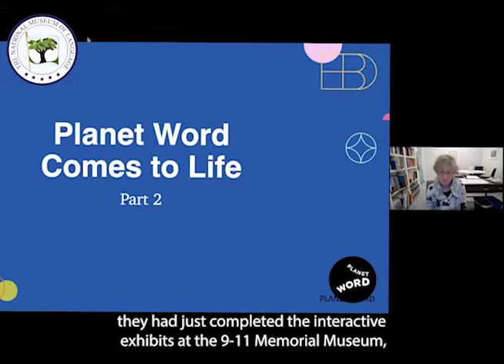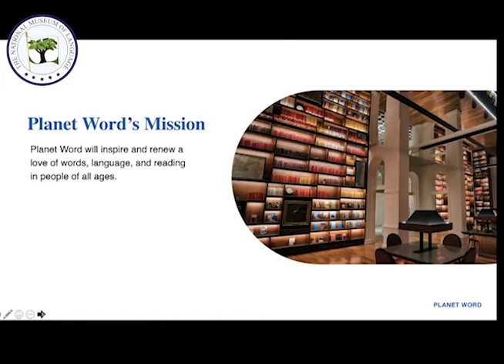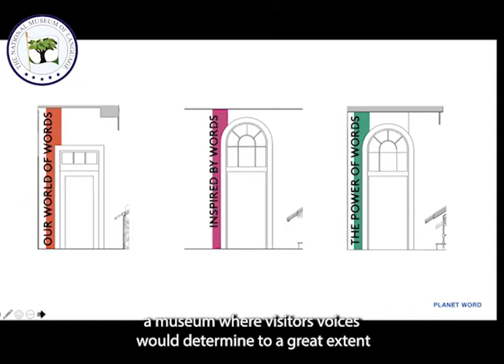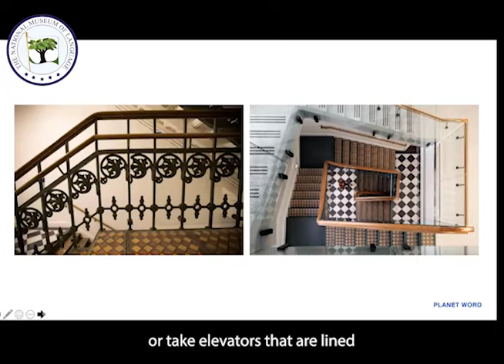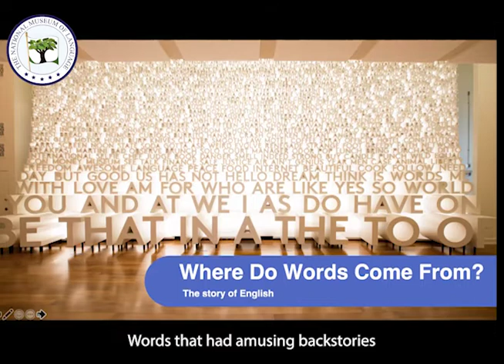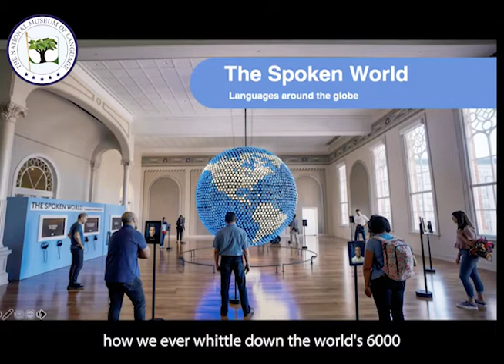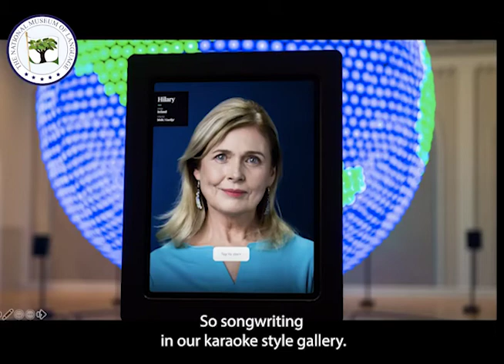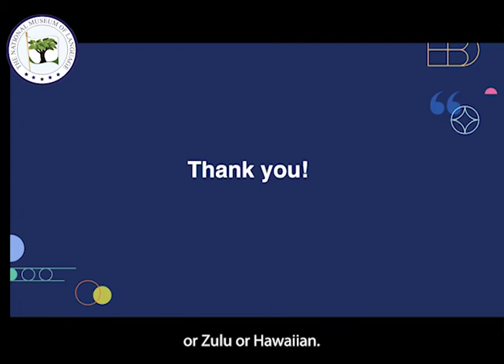Ann Friedman talks about Planet Word - Part Two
Ann Friedman, the founder of Planet Word, shows some of the exhibits in the museum and talks about the principles underlying them. This is the second part of her presentation to the National Museum of Language on October 30, 2021. See our website for more speakers and exhibits.